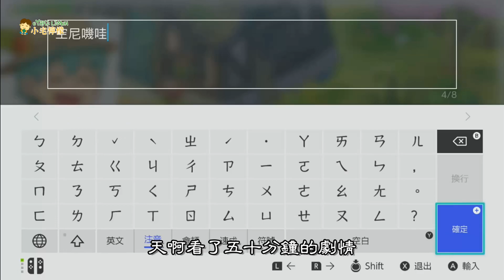小宅檸檬【哆啦A夢牧場物語】快速前導：一個失業兒童成功創業的故事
我們終於開始玩多啦A夢牧場物語SWITCH中文版了，希望跟大家一起度過愉快的牧場時光。首先，讓我們來看看牧場物語落落長的前導影片！這真的是我近期看過最落落長的前導了，為了不要讓大家再受一次折磨，再剪接前導的時候毅然決然地決定把它濃縮（之前剪了大概5小時都捨棄了！）但其實真正進入遊戲時，你還是逃不了的？嘿嘿嘿. 到底為什麼呢？

希望大家在這裡度過歡樂的時光👍